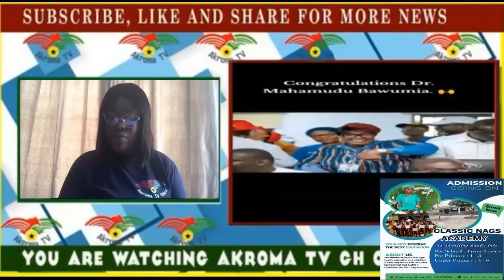Wow! Dr Bawumia give Ken Agyapong bigger showdown as he storms funeral grounds in Ashanti region….